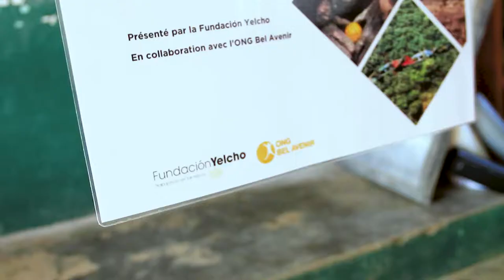Exposition developpeent durable